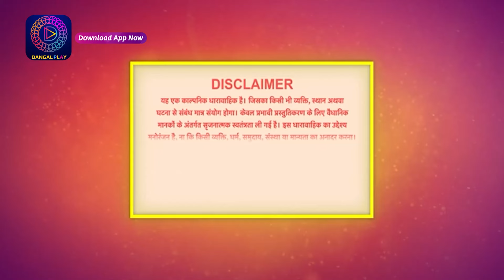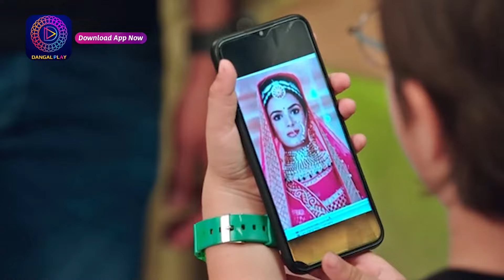Janam Janam ka sath | Full Episode 141 जनम जनम का साथ | Dangal 2